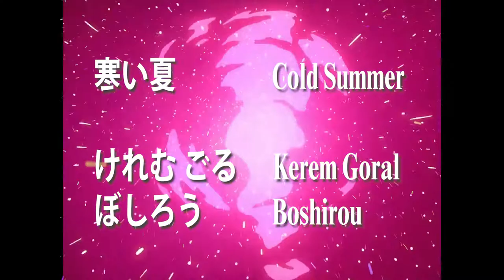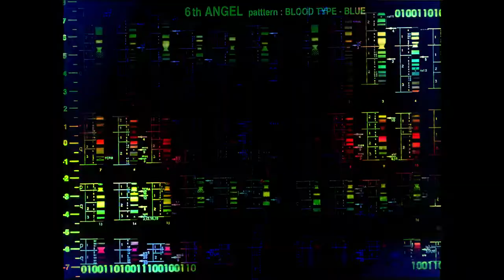Kerem Goral + Boshirou - Alright (Official Visualiser)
The first single from 'Cold Summer'.

Lyrics:

[Kerem Goral]

up in the night
is this my body?
I’m a stranger
is this a nightmare
am I ever gonna wake up?
I’ve got this feeling wanna shake
I’m alright
I’m alright

Don’t mean to explode
but I’m crazy,
flexing my heart on my sleeve
like an AP
Feeling like Atari
they always try and play me
entitled to opinions,
long as you don’t hate me!

One day,
it will all be fine
won’t cross my t’s or dot my i’s
I’ve been outside
can’t fall in line
I’m on my own wave

that’s me
I don’t care about the moves from you
I feel sick when I think about we
I can’t do those things that you do
thoughts of you just make me feel weak

I’m so up
I can’t fall down
I’m so fly,
I’m off the ground!

I’m a stranger
I’m alright
I’m alright

[Boshirou]

straight outta UK
Now I’m global another night
Are you a stranger
Or the person that wants me another time
Girl forget about the makeup
Cuh girl you’re already my type
Got some enemies that hate ya
If we run away together it will be alright

But I wish that we could always be
I always feel so lost when I gotta leave
I hate when they always talk bout me
Up in my head I wish that you could see
The true beauty you are to me

[Kerem Goral]

I’m a stranger
I’m alright
I’m alright